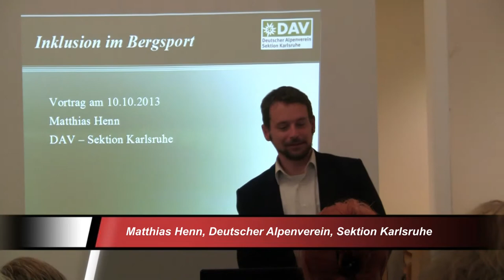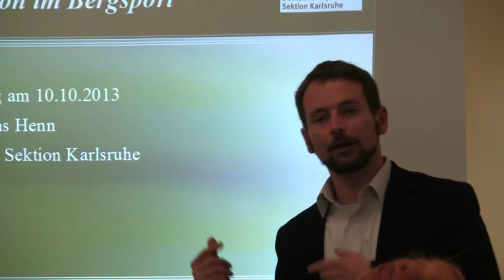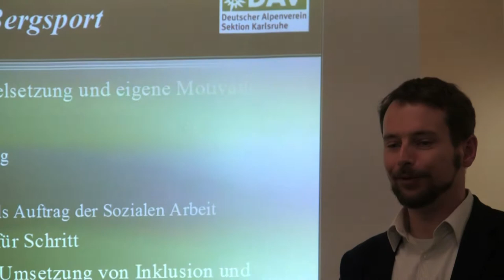Bergsport für Menschen mit psychischen Einschränkungen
Am 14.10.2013 fand anläßlich des Welttags der seelischen Gesundheit ein Vortrag zum Thema "Bergsport für Menschen mit Behinderung" in der Lebenshilfewerkstatt in Bruchsal statt. Vortragender war Matthias Henn vom Deutschen Alpenverein, Sektion Karlsruhe und Leiter der inkllusiven Klettergruppe. Es war eine gemeinsame Veranstaltung der Angehörigengruppe für psychisch kranke Menschen für Bruchsal und Umgebung und des Gemeindepsychiatrischen Zentrums Bruchsal. M. Henn erläuterte anschaulich, welche Probleme gelöst werden mußten, um einen geordneten Kletterbetrieb in der Halle durchzuführen sowie sonstige bergsportliche Veranstaltungen wie Touren usw. in der Natur.